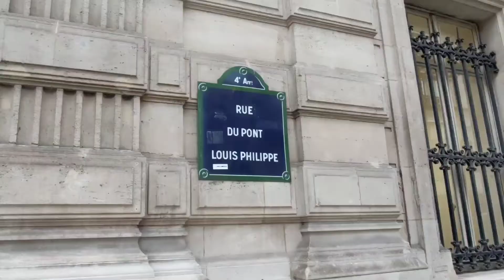# Paris le 04/janvier/2021 walking tour in Paris #180